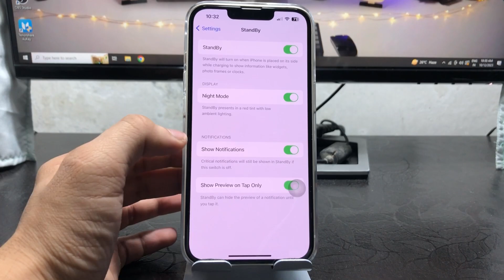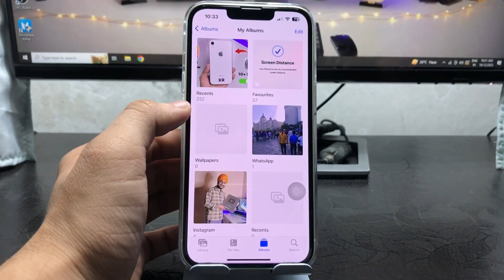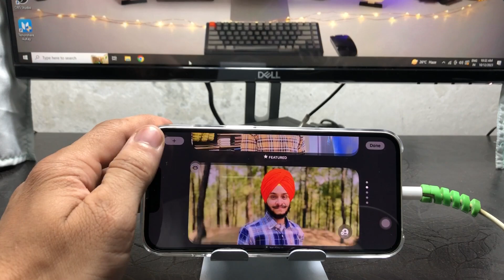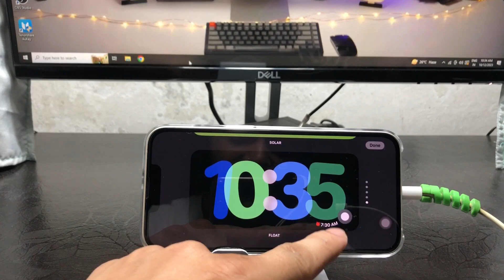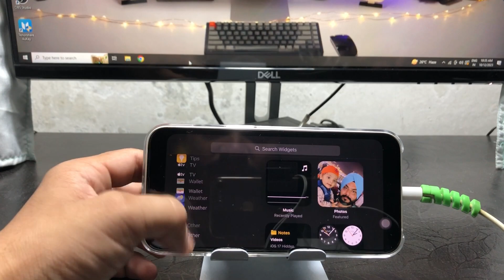iOS 17 Standby Mode Hidden Features iPhone 13 - you need to know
iOS 17 Standby Mode Hidden Features - you need to know